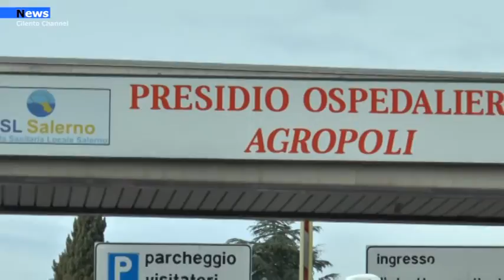Agropoli, Ospedale Civile: Respinta richiesta di annullamento del piano ospedaliero.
Inammissibile il ricorso presentato dal Comune di Castellabate sull’ospedale di Agropoli relativo al Piano regionale di programmazione della rete ospedaliera. L’ex sindaco della città di Castellabate, Costabile Spinelli, si era opposto al Decreto del Commissario del 28 dicembre 2018 e agli atti relativi.